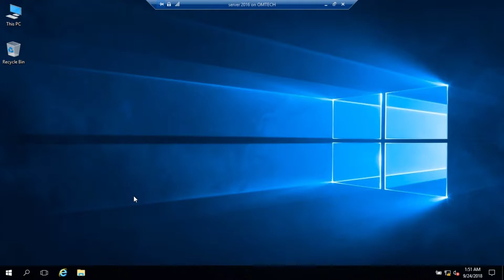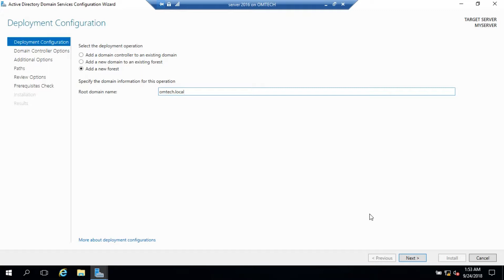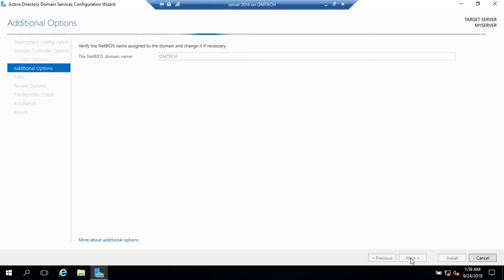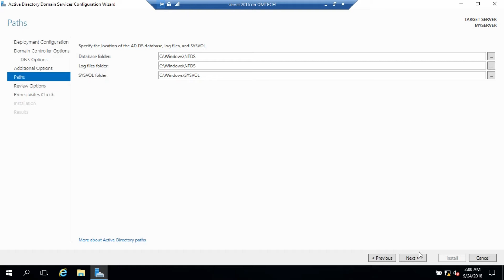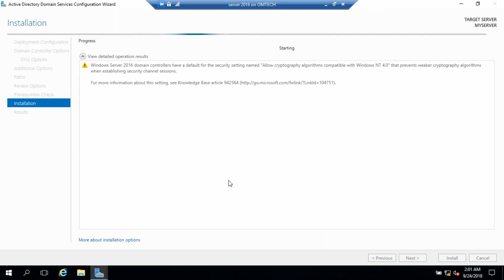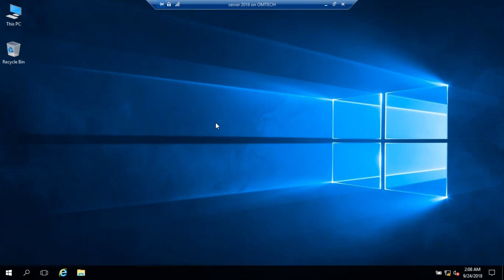How to Promote AD DS To a Domain Controller in windows server 2016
Hello Friends maine is video mai AD DS ko kaise promote krte hai windows 2016 server mai ye btaya hai, ok kaise hum pehla forest create krte hai apne network mai.